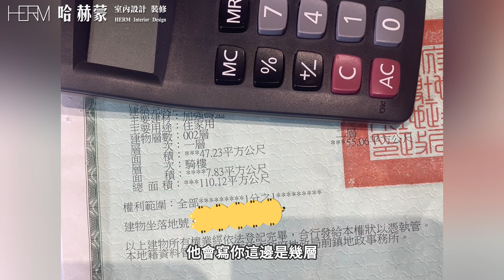淺談：在規劃翻修前做「這件事」，能讓電話詢問估價更順利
合作請洽哈赫蒙業務部呂經理:
LINE：lshhows0926